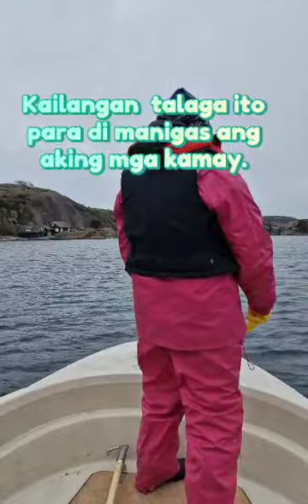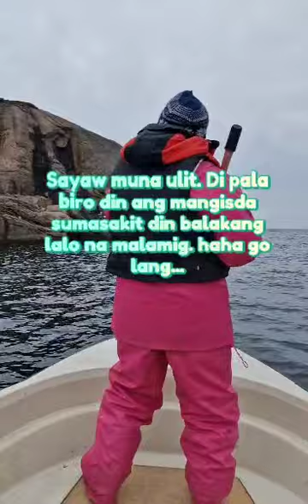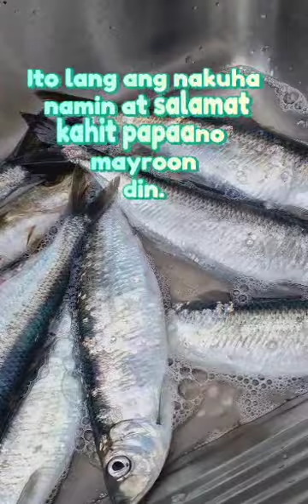CATCH FISHING AND COOKING